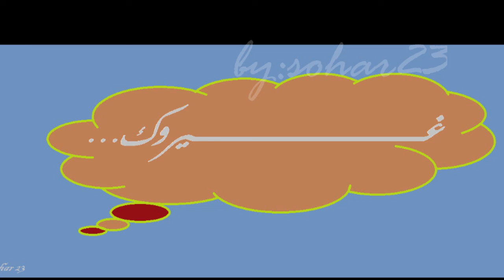غيرووك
غيروك
غناء عبدالعزيز الوهيبي
برشلونا
ريال مدريد